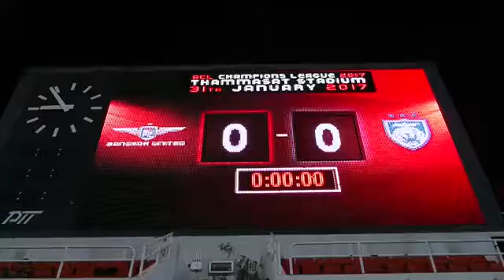No Surrender Bangkok United Vs JDT Asian Champions League 2017